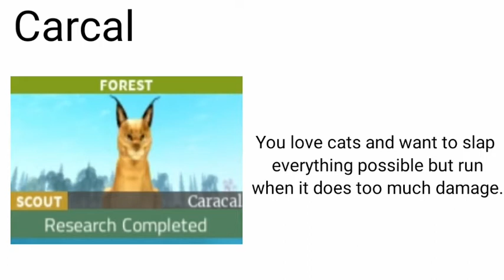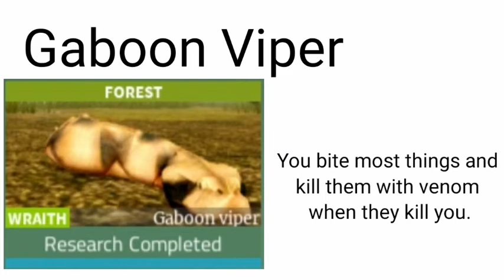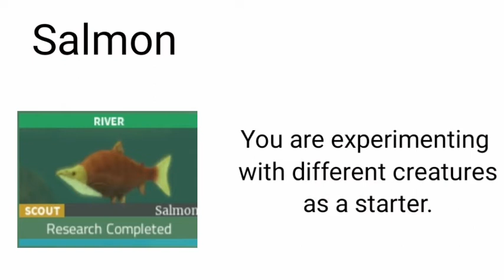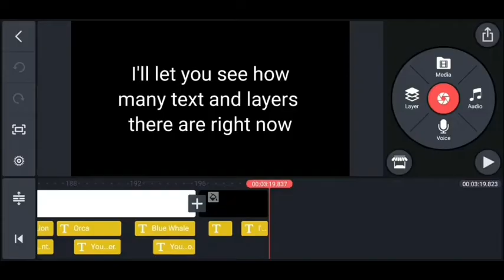What the animal you main says about you in Holocene Mobile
finally i made this video. I know this game is dead and im late to making this but it's now or never.

rip to abraham daher cahstro.

had to use 540p because my device and kinemaster couldn't handle it

the music is an edit of the wii theme called